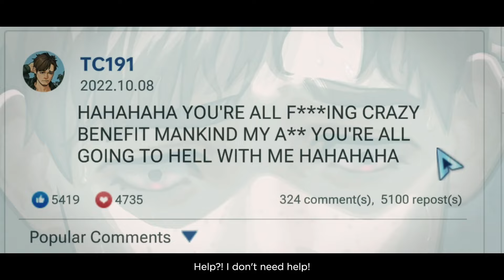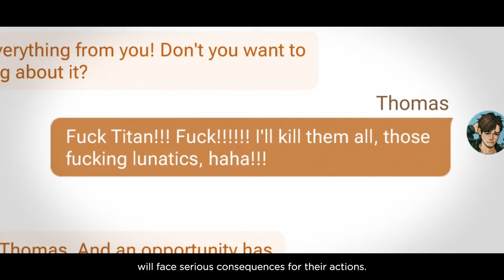Cyber Manhunt 2: New World - Official Early Access Launch Trailer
Watch the tense launch trailer for Cyber Manhunt 2: New World, a sequel to the cyberpunk hacking and puzzle adventure game, Cyber Manhunt. Cyber Manhunt 2: New World is available now in Steam Early Access.

Cyber Manhunt 2: New World places players in the shoes of an AI detective tasked with cracking digital mysteries and uncovering hidden truths. Utilize authentic social engineering tactics and AI-driven investigation to solve complex yet intriguing puzzles, and uncover layers of an intricate plot. Each piece of the story not only leads to eye-opening discoveries but also exposes a sprawling, deeply interconnected conspiracy.